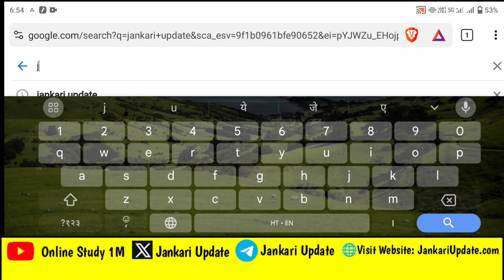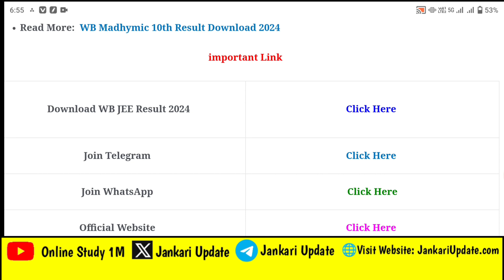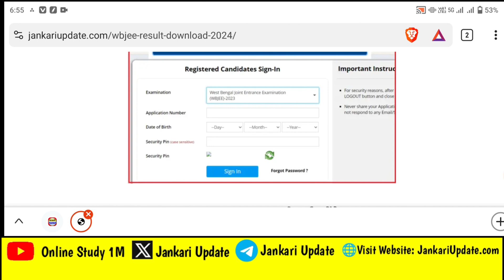WBJEE 2024। WBJEE Result OUT 🔥। 🔴 How To Download WBJEE Result 2024